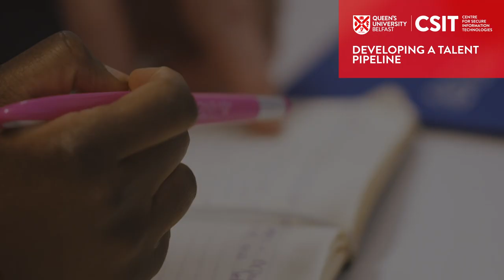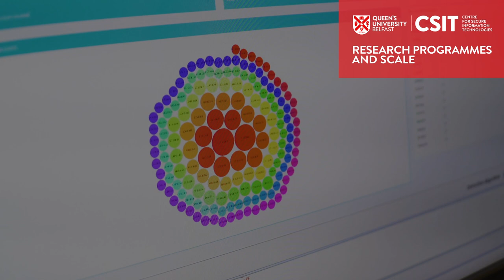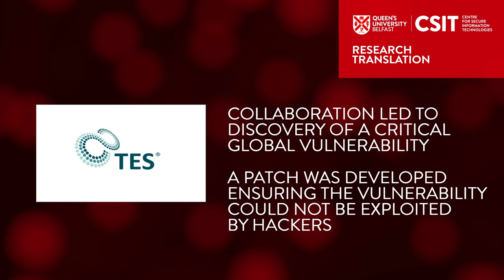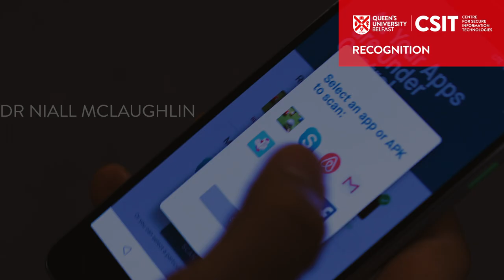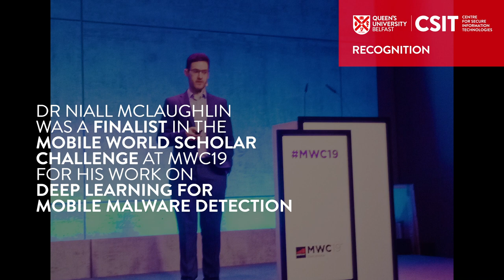CSIT - Centre for Secure Information Technologies